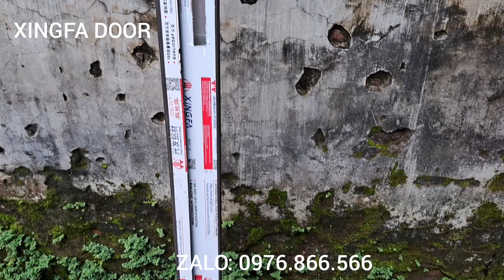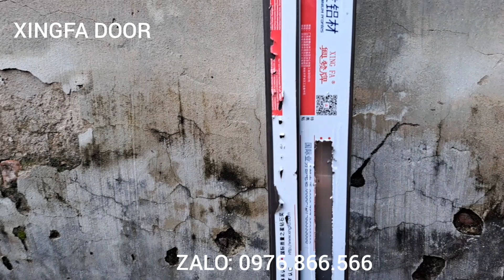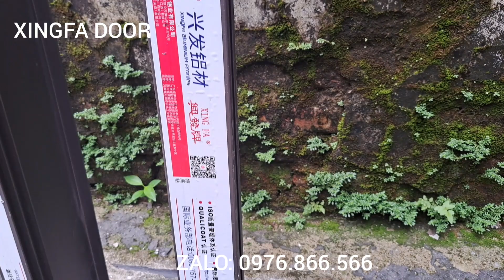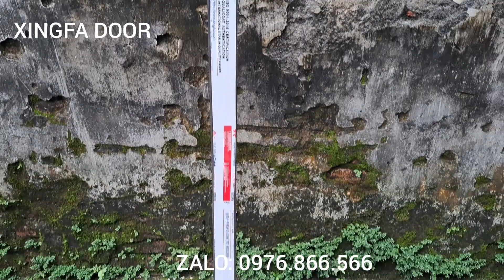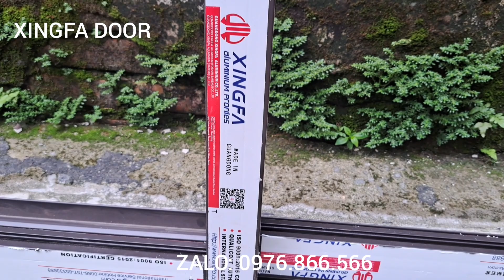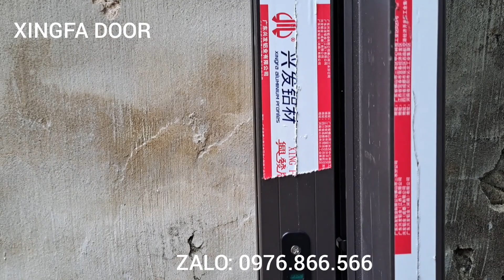XINGFA DOOR/ Cách làm cửa lùa 3 cánh 3 ray nhôm xingfa quảng đông dày 2 ly bản cánh 62